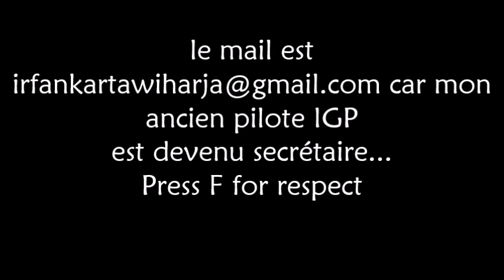Annonce F.A.Q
Mail pour les questions:
Ou vous pouvez les mettre en commentaires YouTube sous la vidéo !